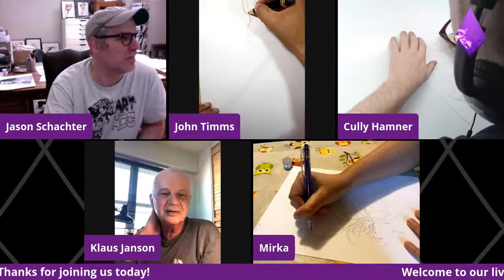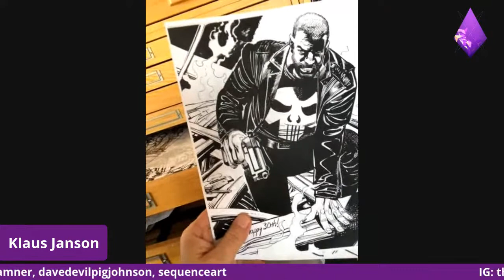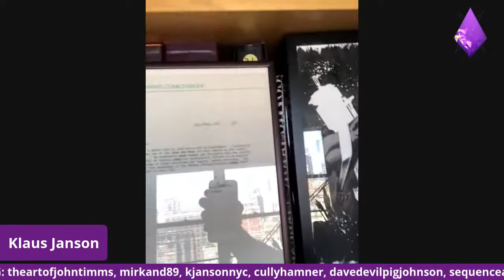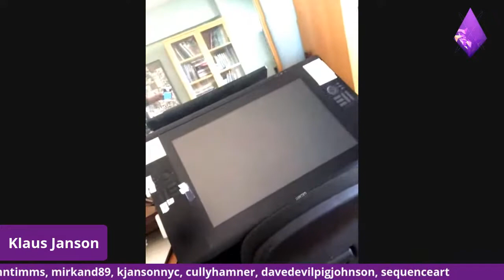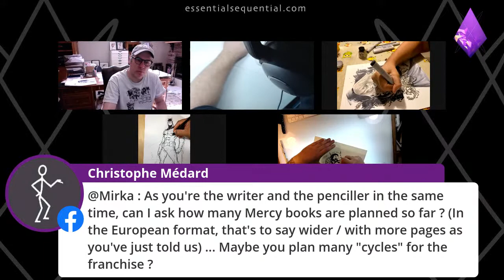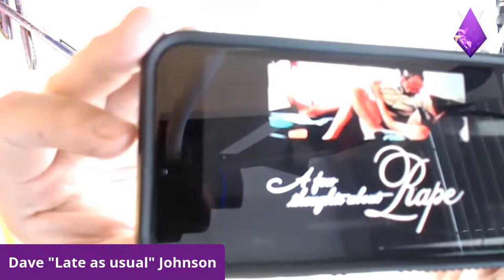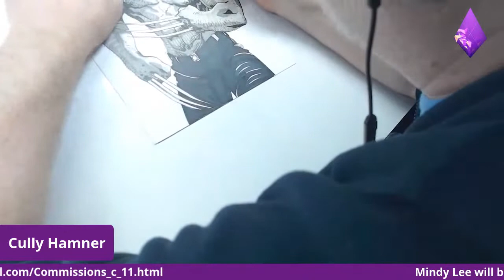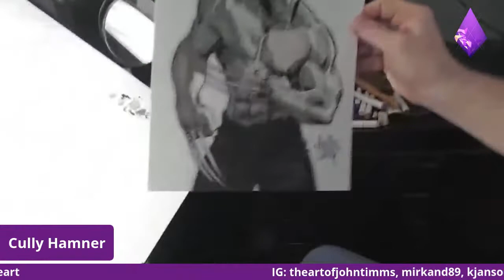Essentially Sequestered - Klaus Janson, Mirka Andolfo, John Timms, Cully Hamner and Dave Johnson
Essentially Sequestered - Klaus Janson, Mirka Andolfo, John Timms, Cully Hamner and Dave Johnson, and maybe a surprise guest or two.